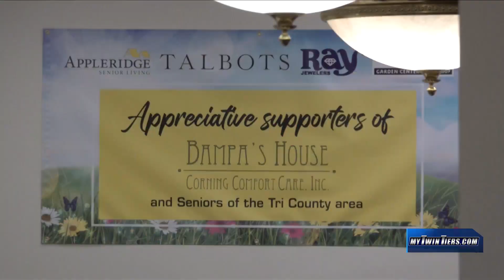Senior living home throws fashion show fundraiser